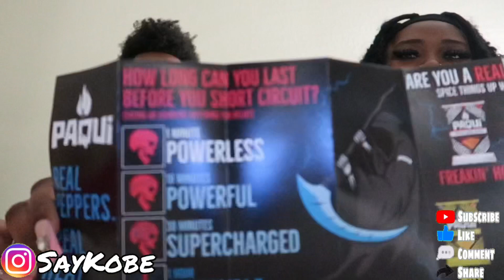🔥EATING THE WORLDS HOTTEST CHIP (Gone Wrong) 🔥 || Hottest Chip in the World | Spiciest Chip Ever